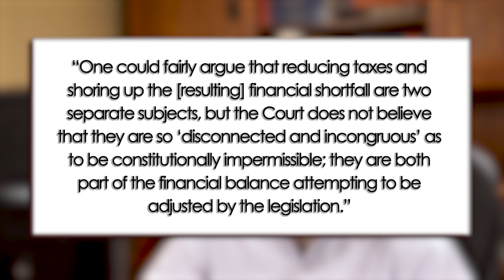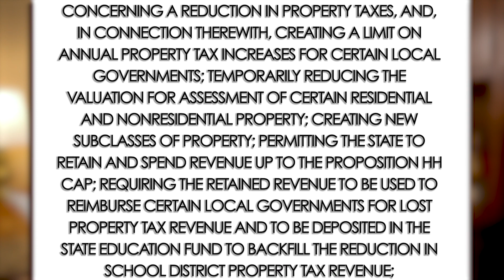Proposition HH Court Decision (Pt. 9) - Ben Murrey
Understand how this lawsuit could void Proposition HH, Gov. Polis' plan to provide property tax "relief" in the face of the largest Colorado property tax increase in history.

Watch the previous videos in this series to get the full background on what's going on with Colorado property taxes ⬇️

You can also access the full Colorado property tax series on Independence Institute's